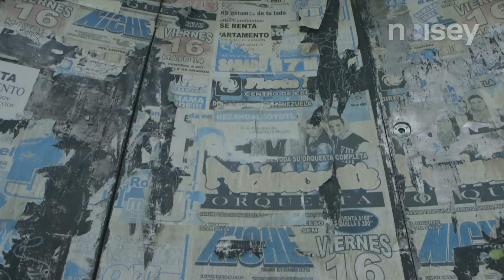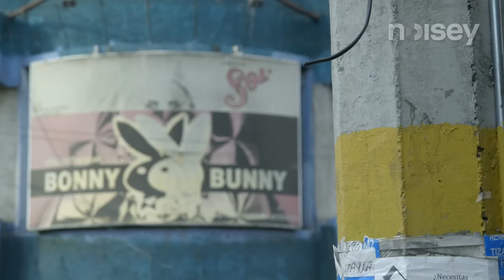Reggaetón - Parte 1 | TrasEscena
México ha sido uno de los mayores impulsores de reggaetón a nivel mundial, sin embargo, no es conocido como un país que perrea. Ahora, con un grupo de artistas como T.Y. y Los XXXulo$ en la CDMX ha surgido una escena más amplia y emocionante. En la primera parte de este episodio conocemos a los actores principales de esta nueva forma de hacer reggeatón.